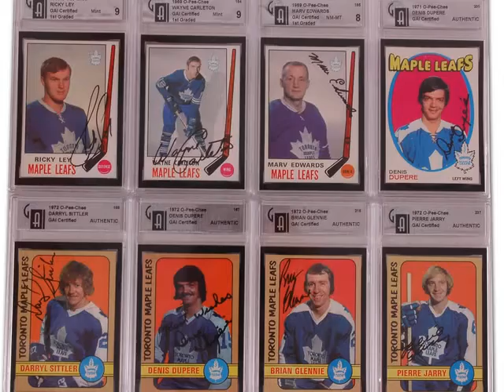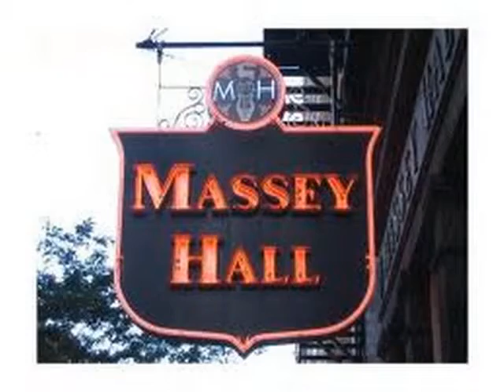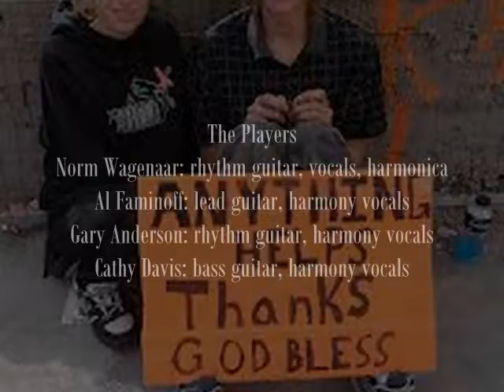Down by the Henry Moore